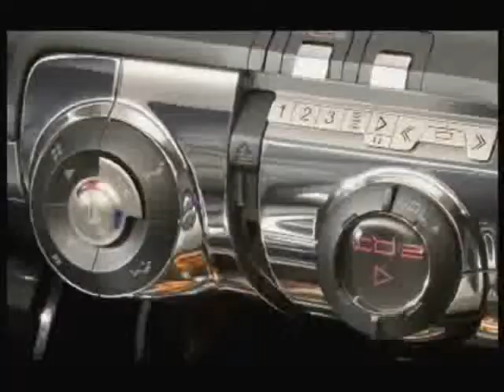Chevrolet Camaro - SOBRECOCHES.com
Descubre el nuevo Chevrolet Camaro. Puedes verlo en SOBRECOCHES.com